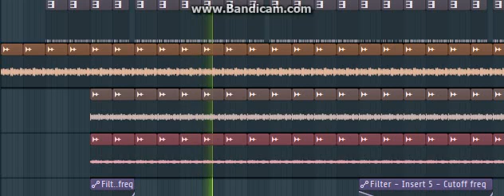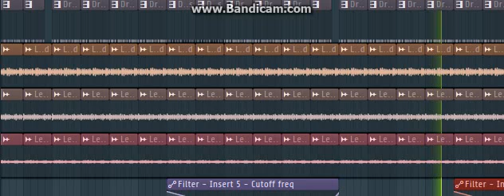The Trap Selection #2